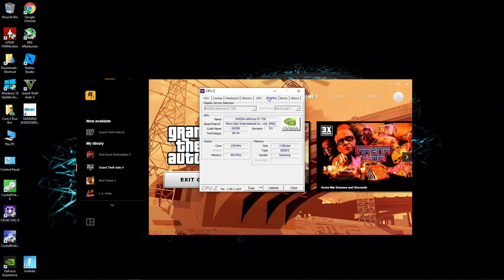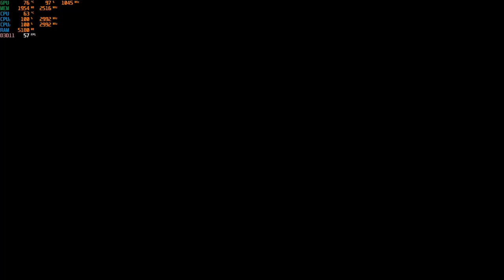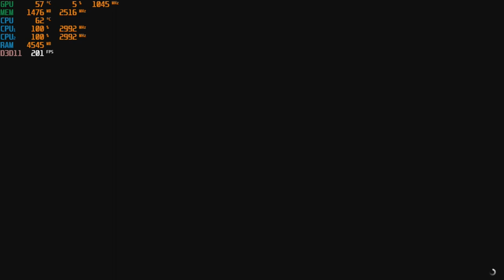Grand Theft Auto V - 1080p & 720p with a GT 730 & a Core 2 Duo ( E8400 3ghz )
-More ram would help with some of the stuttering (not saying it'll run smooth but should help to a degree)
-The game can run on a dual core, you just need a better one. A more recent generation dual core would fair better.

00:00 - Intro
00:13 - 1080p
16:30 - 720p

CPU: Intel Core 2 Duo E8400 3ghz
GPU: MSI GT 730 2GB gddr5 OC
Ram:  6gb ddr2 - 666mhz
OS: Win10
Res: 1080p & 720p
Settings: Normal
*Game footage was recorded with the "Elgato Game Capture HD" external recorder (Does not affect on FPS)